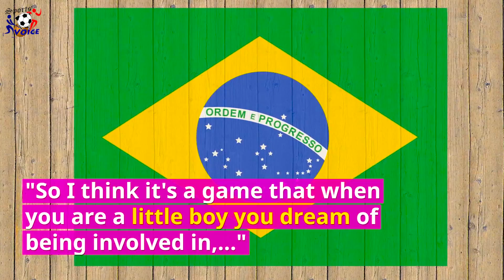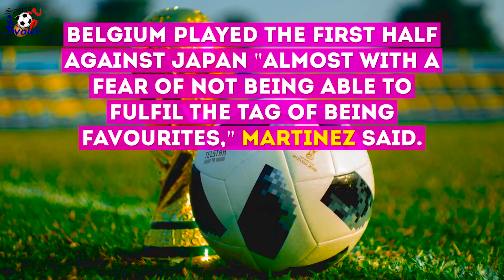Brazil's Fighting to Survive against The strongest team Belgium of this year in Quarter Final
This video we show that:
In this world cup belium is most strongest leam in this world cup. Last all world cup matches Belgium was not lose. So, brasil will give a best try to win this match and they want to take place in semi Final also. Belgium’s Striker Romelu lukaku, Eden Hazard is most skilled full player. They tried there best to win this match also.In brasil, they have many skilledfull players. They have Neymar, Couthinho, Jesus, Thiago silva and many also. Neymar is an superstar. He is totally unfitted but he is given his best to win there Sixth World Cup.

Google+ :

Information has been collected from WIKIPEDIA. Every information is taken from Google & Sources. Thanks to Google for the information.

Best Regards,
Sports Voice